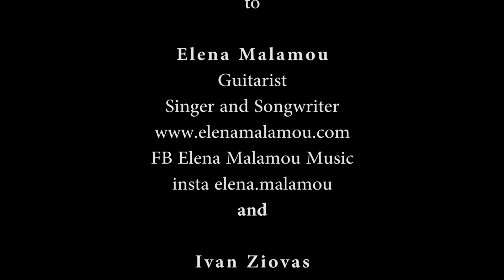Elena Malamou - Tsopelas Handmade Guitars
Grand Acoustic  Guitar

                  Back sides : African Koa
             Overall length : 105cm
                    Body size : 50x38cm
                         Tuners : Locking
                          Bridge : Indian Rosewood, MOP
                    Fretboard : AAA ebony
           Fretboard dots : MOP
                        Binding : Flammed maple
                Soundboard : Cedar
                        Kerfing : Back maple, Top cedar
               Back braces : Maple
              Bracing Type : Ladder, xbrace
                          Finish : polyurethane
       Fretboard radius : 14'

Special Thank you to:

Elena Malamou
Guitarist
Singer and Songwriter
FB Elena Malamou Music
and

Ivan Ziovas
Photography and
Video production Studio

Logo Music
Ronnie from Botswana